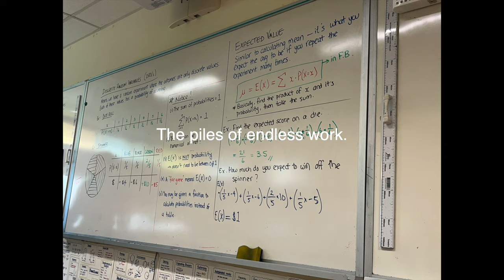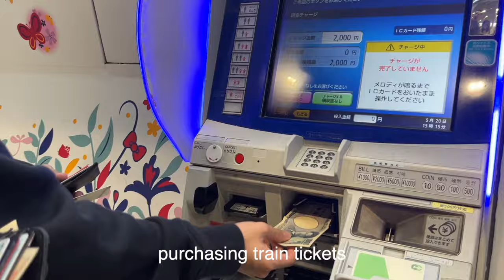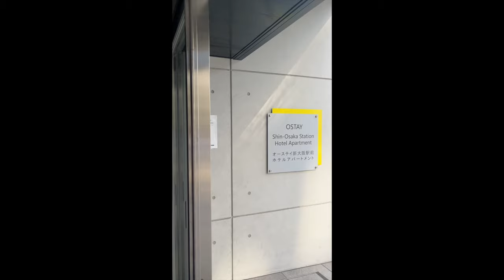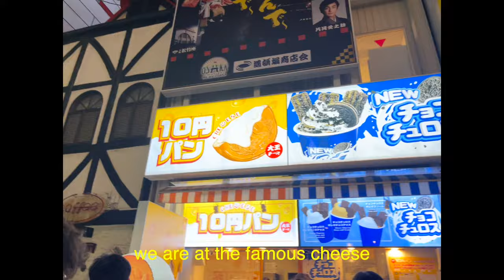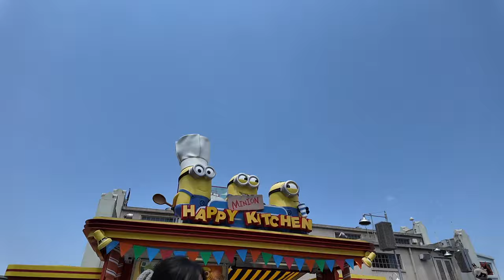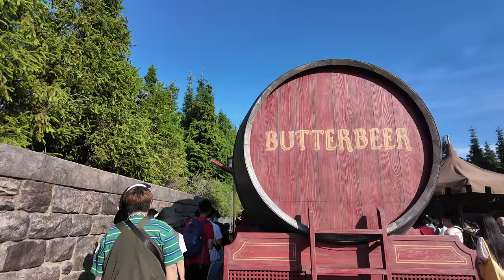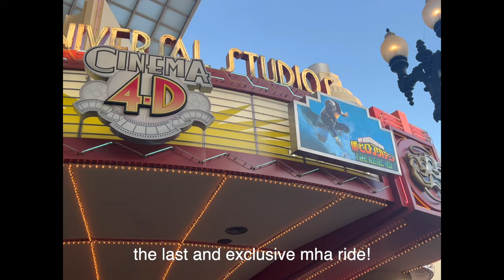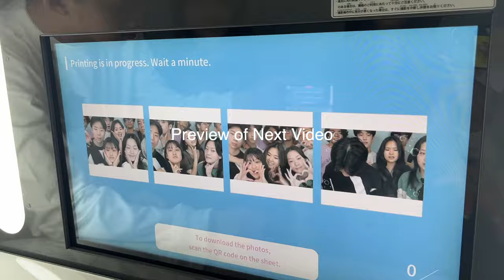japan vlogs 🇯🇵: first time in osaka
sans. - Toby Fox (Materia Music Publishing)
Hopes and Dreams - Toby Fox (Materia Music Publishing)
Wii Shop - Nintendo
link:  • sweet cafe ☕ (1 hour) : cute music